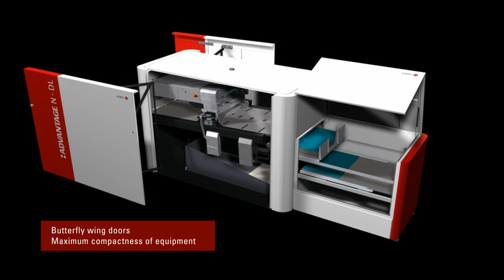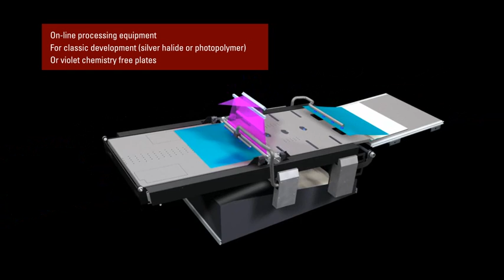Advantage N DL - computer to plate engine for the newspaper industry.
With its unique violet laser imaging system, :Advantage N combines both speed and reliability. Widely accepted as the Industry standard for newspaper plate production, violet laser diodes provide a lifetime of use combined with the lowest cost of ownership.
The :Advantage N DL is designed to handle up to 300 printing plates per hour.
:Advantage is intended for both classic development, as well as violet chemistry-free plates of the :N92-VCF range.